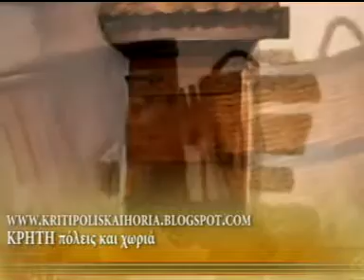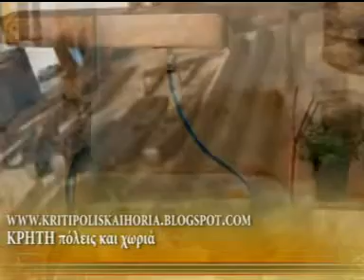ΛΑΟΓΡΑΦΙΚΟ ΜΟΥΣΕΙΟ ΜΟΧΟΥ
ΤΟ ΛΑΟΓΡΑΦΙΚΟ ΜΟΥΣΕΙΟ ΤΟΥ ΧΩΡΙΟΥ ΜΟΧΟΣ - ΝΟΜΟΣ ΗΡΑΚΛΕΙΟΥ